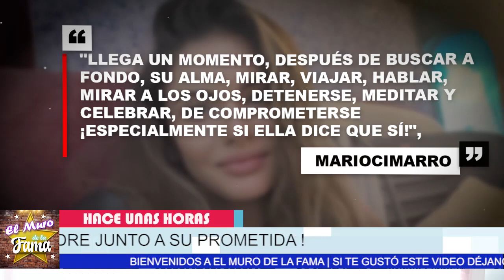🚀❤️Mario Cimarro 𝗡𝗼𝘀 𝗦𝗼𝗿𝗽𝗿𝗲𝗻𝗱𝗲 Con Esta 𝗕𝗨𝗘𝗡𝗔 𝗡𝗢𝗧𝗜𝗖𝗜𝗔 𝗘𝗻 𝘀𝘂 𝘃𝗶𝗱𝗮 👌 🙌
Mario Cimarro ,𝗡𝗼𝘀 𝗦𝗼𝗿𝗽𝗿𝗲𝗻𝗱𝗲 ,Con Esta ,𝗕𝗨𝗘𝗡𝗔 𝗡𝗢𝗧𝗜𝗖𝗜𝗔 ,𝗘𝗻 𝘀𝘂 𝘃𝗶𝗱𝗮, pronto por telemundo,Mario Cimarro,Danna Garcia,Zharick Leon,Natasha Klauss,Juan Alfonso Baptista,Paola Rey,Michel Brown,Kristina Lilley,Camila Rojas,pasion de gavilanes 2,pasion de gavilanes 2 personajes,Avance exclusivo de pasion de gavilanes,pasión de gavilanes nueva temporada,emotiva reunión entre los actores de Pasión de Gavilanes,nueva temporada de pasión de gavilanes,Jimena Elizond,Norma Elizondo,Sara Elizondo,pasion de gavilanes, el muro de la fama

elmurodelafama

¡ BIENVENIDOS ‼️

Entertainment
Television program
noticias de espectaculos
espectaculos noticias
noticias de la farandula
tv mexicana
Televisa espectaculos
chismes
escandalo de los famosos 2021
farandula 2021
chisme de farandula
karol tamiko
programa hoy
suelta la sopa
polemica
Ventaneando